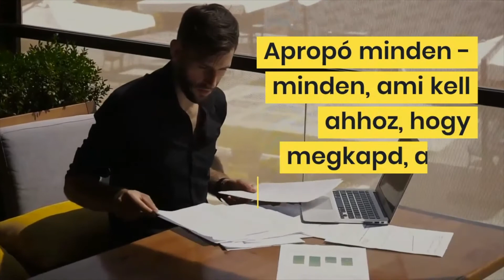Ne add fel! Soha! | C.S. Lazzar Podcast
Az a pillanat, amikor feladod, egybeesik azzal a pillanattal, amikor engeded, hogy másvalaki kapja meg azt, amire te vágysz.